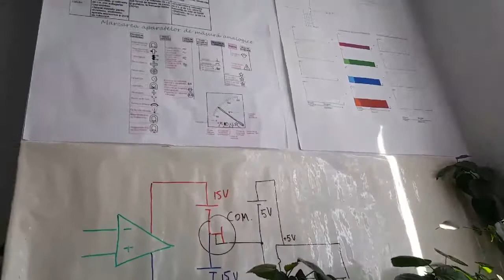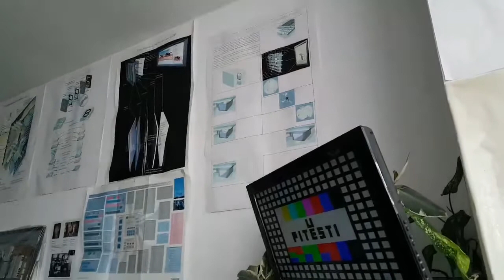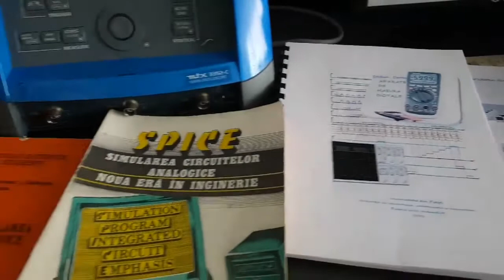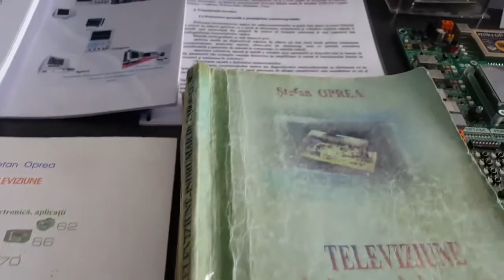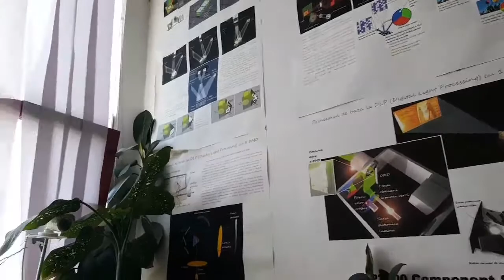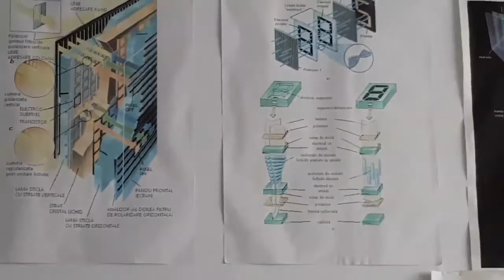T223_Laboratory_University_of_Pitesti_Romania_6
T223 acreditare 10 iunie 2019